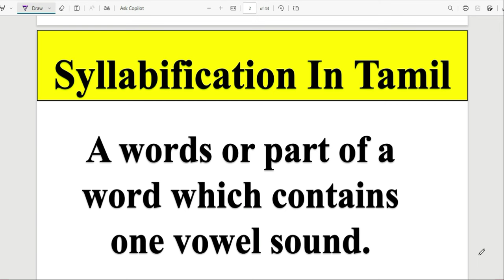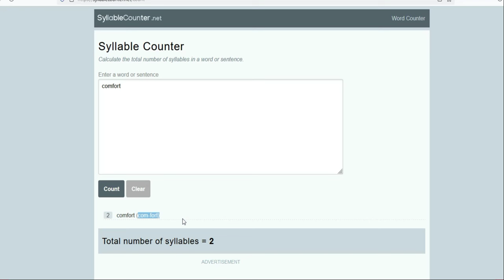ஆங்கிலம் பிரித்து படிப்பது எப்படி |ENGLISH READING PRACTICE PRONUNCIATION| ENGLISH PADIKKALAM EASYAH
In this video we can learn syllable in easy method explain in Tamil